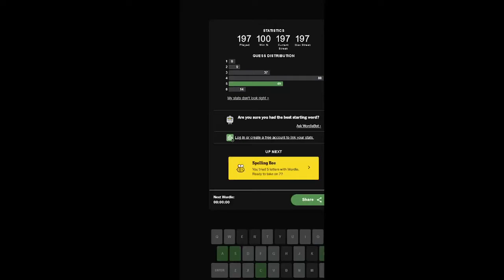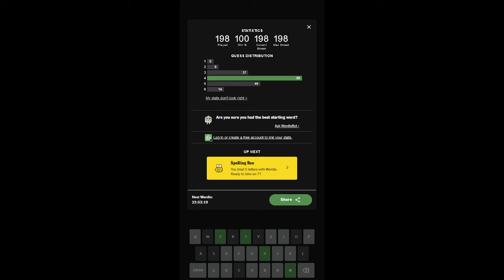"Time" Wordle 447 (Ultra Hardmode) 2022-09-09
Basic rules: Hardmode, must start with the previous day's word. Streak started Day 250, so let's see how long we can keep this chain going!